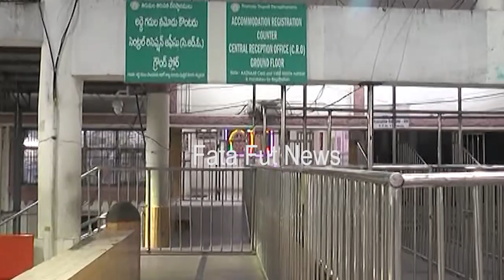Exclusive Video: తిరుమ‌ల‌ను మీరు ఎప్పుడు ఇలా చూసి ఉండ‌రు | Tirumala Tirupati Temple | Fata Fut News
Watch#

Exclusive Video: తిరుమ‌ల‌ను మీరు ఎప్పుడు ఇలా చూసి ఉండ‌రు